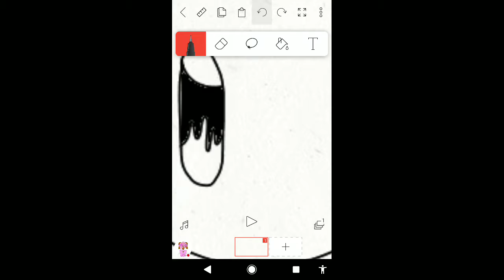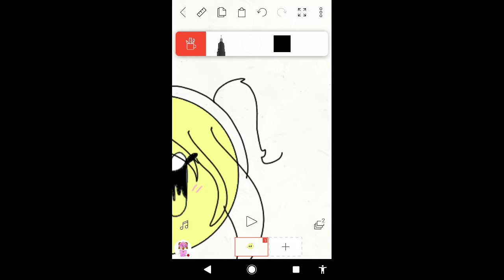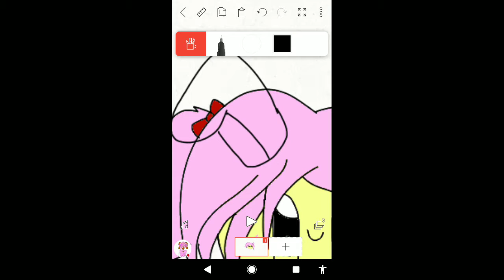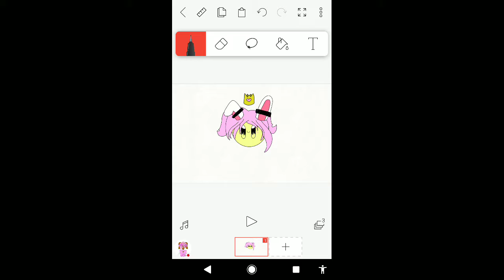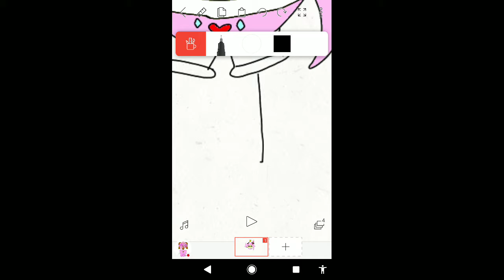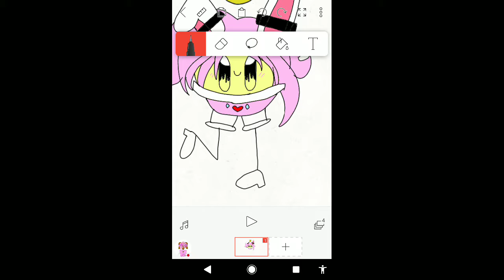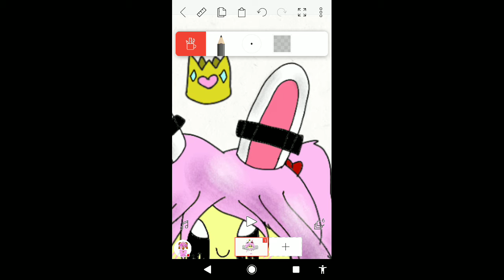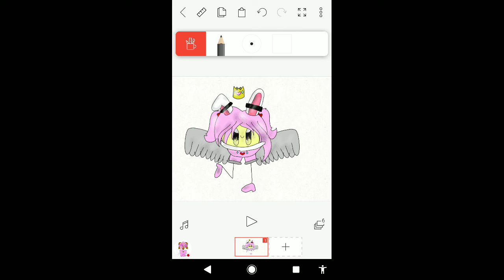Sun mascot?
The mascot of the mang group!